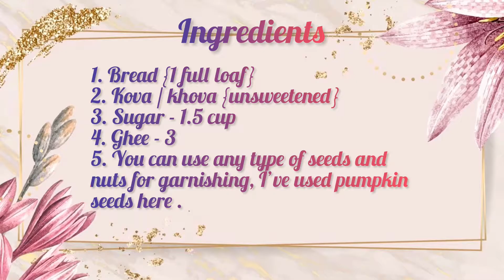Simple and easy to make Bread Halwa {Mum’s Special}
Tips for making bread halwa

Usually white bread gives the best texture in the halwa. But even brown bread can be used.

You can even use one to two days old bread to make bread halwa.
Sweet bread or milk bread can also be used to make bread halwa. If using sweet bread, then add very less sugar and as per taste.
I have not added much ghee in the halwa, but yes you can add more ghee if you want.
The dry fruits & nuts can also be of your choice.
To veganize the recipe, you can use a neutral tasting oil or a vegan butter and almond milk or water.

Bread halwa can be served hot or warm or chilled. Serve bread halwa as a sweet snack or as a dessert after meals.